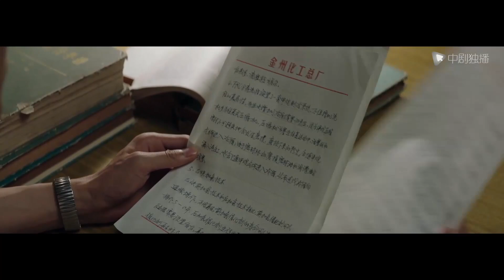大江大河 ● 王凯&童瑶 cut 21